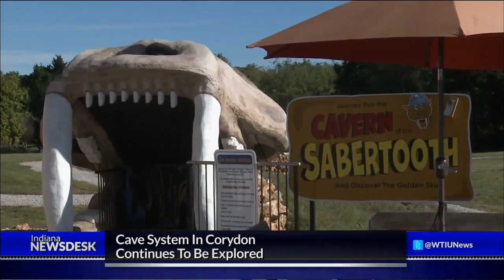In Corydon, Many Miles Of Caves Still Left To Be Explored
Full Story | Indiana has one of the largest cave systems in the country – and the majority of it still unexplored. We take you deep underground, through tight passageways and into the darkness to explore a whole new world.